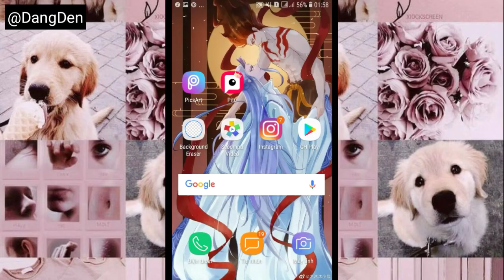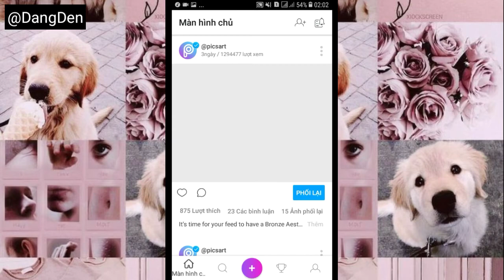[ PICSART #12 ] GHÉP ẢNH VÀO KHUNG CÓ SẴN P.2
• Designer : Dang Den
• Editor : Dang Den
• App : PICSART ; Background Eraser
• LINK TÀI NGUYÊN CHỈNH SỬA ẢNH : Ở phía dưới phần bình luận